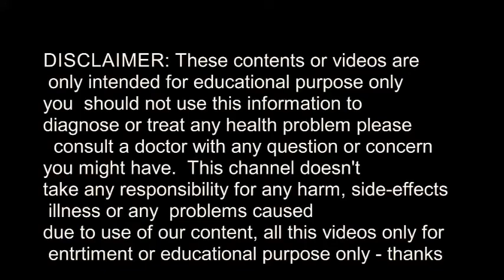COCA -COLA AND COLGATE CAN DO ANYTHING ON YOUR BODY